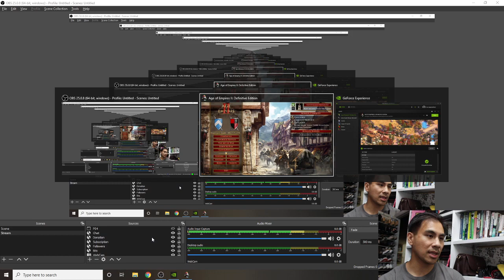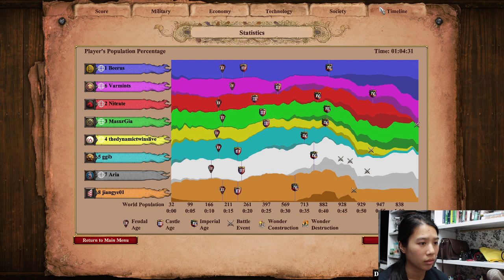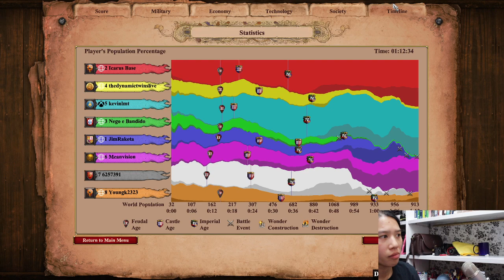Age of Empires II: Definitive Edition: Truc's First Online Stream